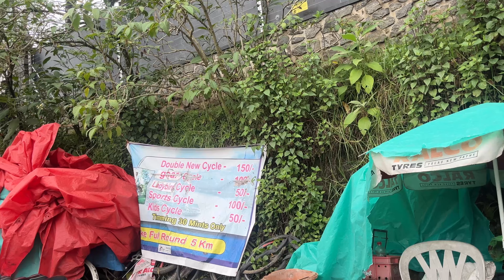Crazy last day at Kodaikanal 😂 Twin Bicycle city tour 😎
My name is Pragya and this is your go-to destination for most exciting contents . Join my army to enjoy videos such as travel, style and many more (It’s a full entertainment package channel) 😉

And this is my another channel with Abhiram (my husband)😝

Thanks for stopping by – we can't wait to embark on this journey